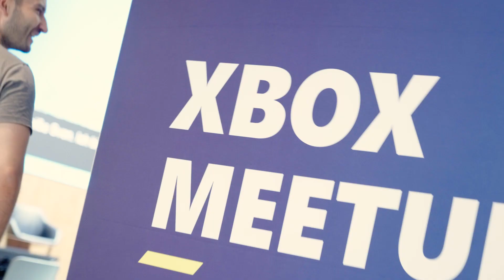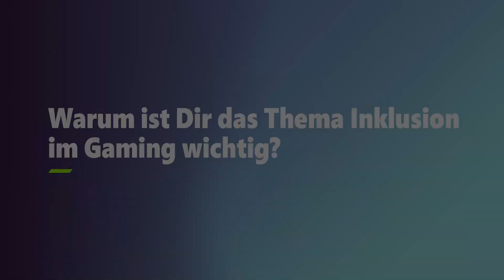Barrieren überwinden: Unser Xbox Meetup für inklusiveres Gaming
Wie gestalten wir unsere Gaming-Welt möglichst inklusiv, barrierefrei und zugänglich – für alle? Diese Frage stand im Mittelpunkt des Xbox Meetups: Inklusion im Gaming.